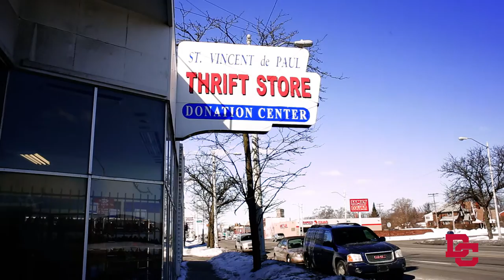Divine Child Spiritual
Divine Child High School is a co-ed Catholic high school centered in Gospel values and Christian tradition. Divine Child students develop a strong foundation in faith, ethics, and morals. Through daily theology classes, weekly Eucharistic Adoration, annual retreats, community service, all-school liturgies and daily mass offered before school, our students have the opportunity to grow in their faith. We are dedicated to developing youth who pursue lives of responsibility, leadership and faith in action.